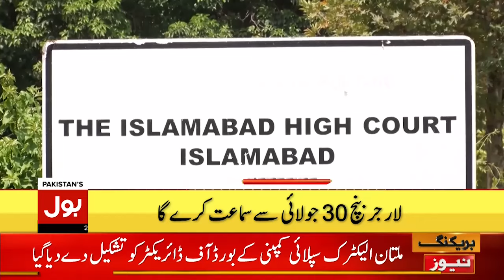PTI In Big Trouble | Headlines At 4 PM | Shehbaz Govt Crack Down Against PTI | PTI Ban | Rain News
Heavy Rain In Karachi | Ban On PTI?